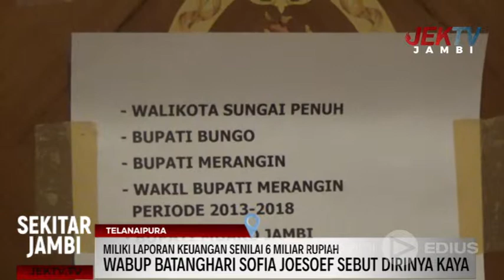WABUP BATANGHARI SOFIA JOESOEF SEBUT DIRINYA KAYA